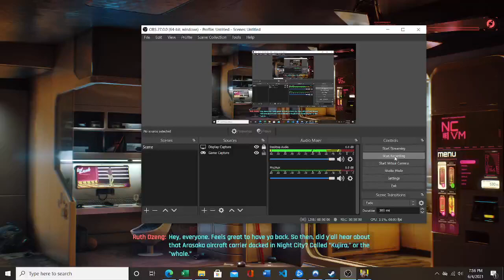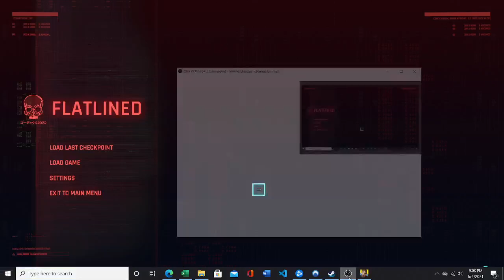Cyberpunk 2077 gameplay streetkid part 2 2021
Cyberpunk 2077 gameplay streetkid path part 2.

Join my own Discord!  Nova Force (discord.com)